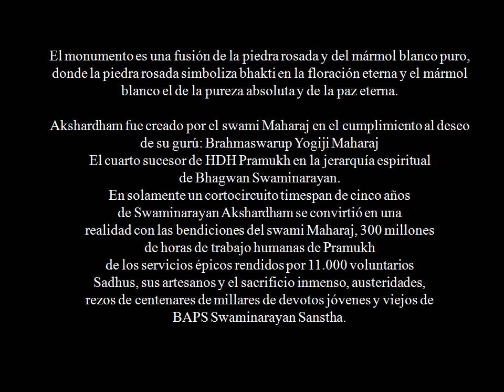AKSHARDHAM EL PALACIO INDÚ V